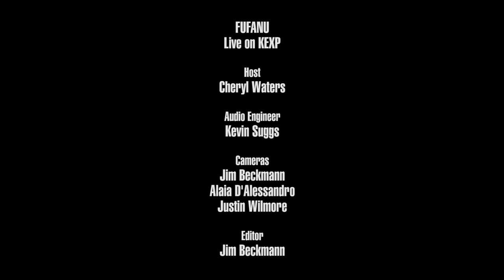Fufanu - Bad Rockets (Live on KEXP)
presents Fufanu performing "Bad Rockets" live in the KEXP studio. Recorded October 14, 2016.

Host: Cheryl Waters
Audio Engineer: Kevin Suggs
Audio Mixer: Fridrik Helgason
Cameras: Jim Beckmann, Alaia D'Alessandro & Justin Wilmore
Editor: Jim Beckmann